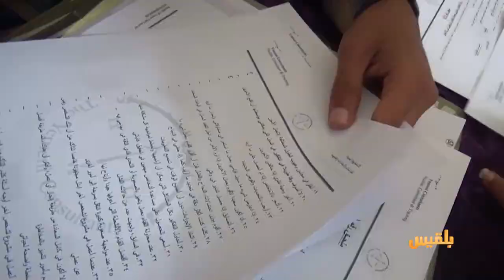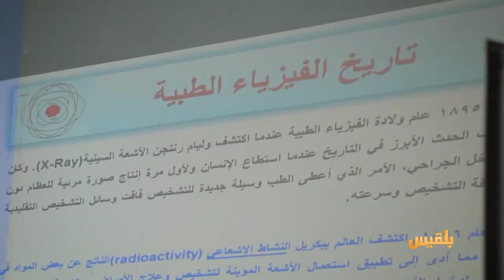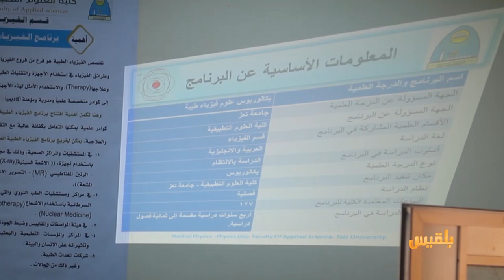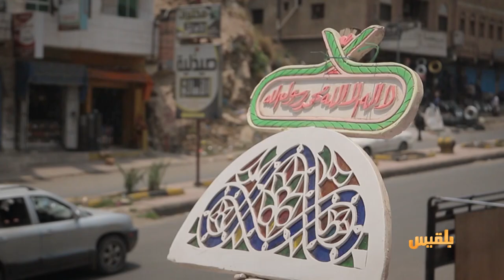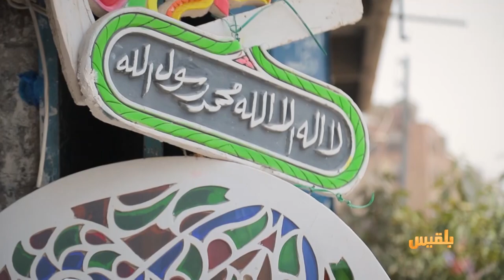الحالمة | القمرية.. إبداع تتفرد به العمارة اليمنية - بطل للجمهورية صمام أمان لمرتادي مسبح تعز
- جامعة تعز تقر إضافة برنامجين نوعيين في الفيزياء الطبية والتعدين
- القمرية.. صناعة يتوارثها الأجيال وإبداع تتفرد به العمارة اليمنية
- بطل الجمهورية في السباحة الحرة مختار أمين.. حين يؤتمن الماهرون على حياة مرتادي مسبح نادي تعز